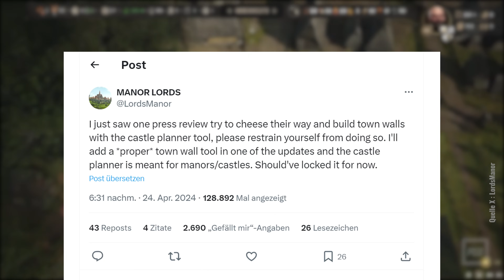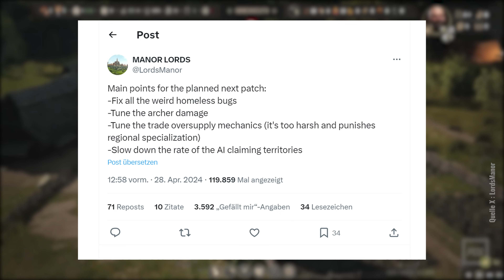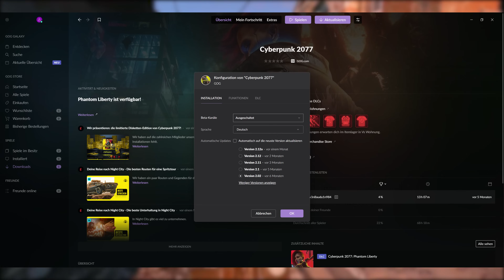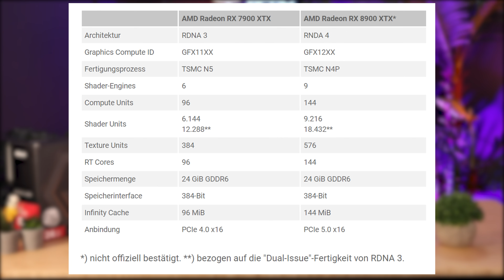Phänomen Manor Lords, Fail bei Fallout 4, Radeon "RX 8900 XTX" | PCGH-News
Phänomen Manor Lords, Fail bei Fallout 4, Radeon "RX 8900 XTX"
▶ Der Entwickler des Mittelalter-Spiels Manor Lords bittet darum, das Spiel nach dem Early Access jetzt nicht kaputtzumachen und Bethesda hat mit seinem Next-Gen-Update “die Community in die Mülltonne geworfen”. Allerdings gibt es Möglichkeiten, wie man das Spiel doch noch in der Vorgängerversion wieder an den Start bekommt.  Der High-End-Grafikprozessor Navi 41 sollte voraussichtlich auf der Radeon RX 8900 XTX zum Einsatz kommen und mindestens 144 Compute Units bieten – dazu wird es aber nicht kommen. Dazu heute mehr in den PCGH-News dieser Woche!

[Werbung]
Krotus Computer steht für besonders hohe Qualität und individuellen Service. Bei uns bist Du keine Nummer im System, sondern wir möchten Dir individuell deinen perfekten PC liefern mit dem Du lange glücklich bist. Deswegen berät Dich unser Gründer Christian gerne persönlich und individuell für deinen Traum PC oder Du kannst Dir selber deinen PC aus unserer großen Auswahl konfigurieren und anpassen. Falls Du besondere Wünsche hast, besorgen wir deine Wunschkomponenten natürlich auch gerne speziell für Dich. Auch nach dem Kauf sind wir natürlich für Dich da. Unser Support ist auch hardwarebegeistert und hilft Dir bei Problemen mit großer Expertise weiter.

Timestamps:
0:00 Intro
1:03 Manor Lords
2:43 Fallout 4
5:16 Radeon RX 8900 XTX